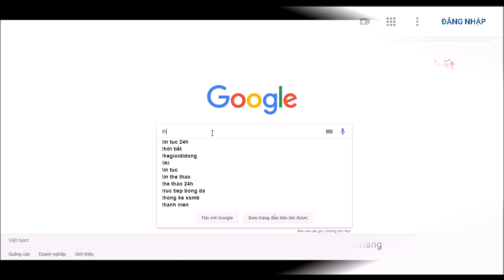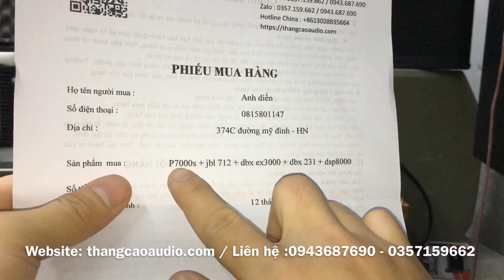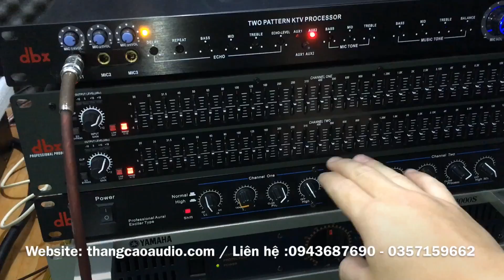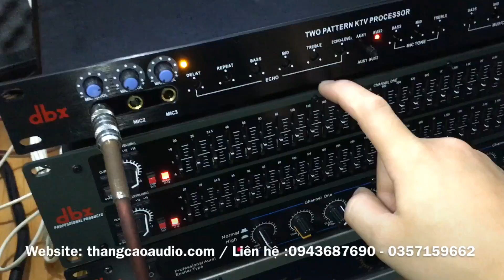Dàn Karaoke gia đình 13 triệu 900 gửi - bác Khách Hà Nội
28/580 Trường Chinh - Hà Nội
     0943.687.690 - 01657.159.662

***LỌC XÌ
- 215 :1 tr1
- 231 : 1tr4
- 2231 :2tr1

- CORSSOVER 223 XL: 1tr200
- 166xl : 1t7

*** CHỐNG HÚ :
- XTR2.0 : 1t400k

***MÁY NÂNG TIẾNG HÁT :
- Dbx EX3000 : 1tr2
- BBE 882I : 1tr8
- idol ip100 : 1 tr400 ( china chuẩn )

- Vang số  MB V8 : 3tr500

- LAB DC4800: 7tr8 (4 kênh 800w /1 kênh ) chưa bao ship

- LA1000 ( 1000w/1 kênh ) :5tr3 ( chưa bao ship )

- Yamaha P7000s(32 sò): 3tr9 ( chưa bao ship )

- SOUNDSTARDAR MX650 : 4tr3 ( bao ship ) 800w /1 kênh

 - CA9 : 3tr700 ( chưa bao ship )

- CA12 : 4tr700 ( chưa bao ship )

- TCA D430 : 2tr800 ( class D)

- LAP D850 : 4tr600 ( class D )

- CA40 : 8tr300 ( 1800w / 1 kênh )

*** MICRO :
- SHURE UGX10II : 2tr3
- SHURE UR-X : 2tr4 ( loại 1)
- Micro MB UX12 III : 3tr00
- micro có dây : 500k

*** LOA

- Loa EV 12+ : 6 triệu ( chưa bao ship )

- LOA BMB 2000 ( china loại 1 ) : 4tr800 (chưa bao ship )

- dây canon : 100k / 1 cặp
- Pin sạc micro GP 3600mah : 120k / 1 đôi
- Sạc pin : 120k/1 chiếc
- Chân loa đứng : 500k/ 1 đôi
- Dây AV -AV : 15k
- Jack 6li -6li : 20k
- jack cắm Canon - Av : 70k /1 đôi